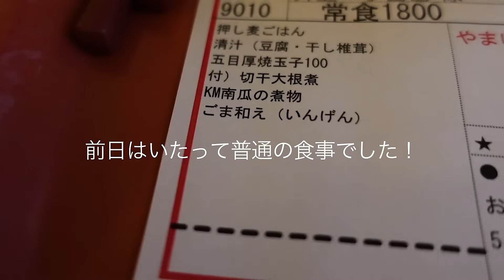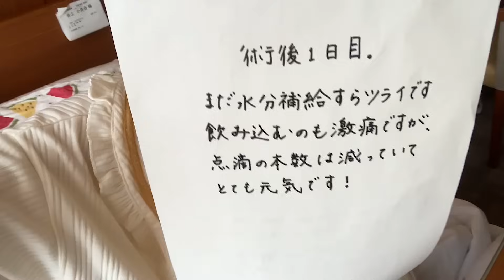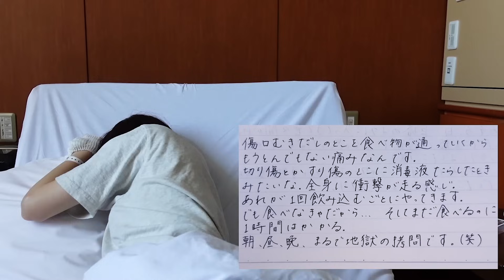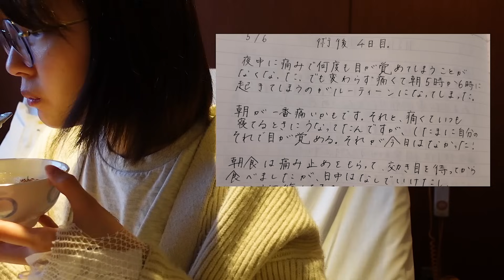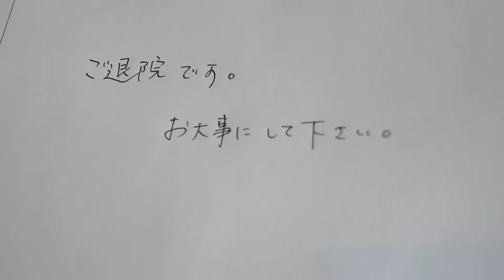【Vlog】「扁桃腺摘出手術」入院から退院までの記録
今回は、井上小百合の「扁桃腺摘出手術 」入院から退院までの記録を
本人撮影の vlog でお届けします。